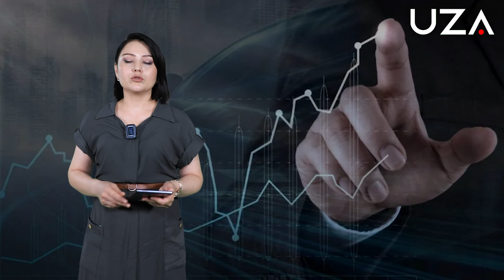Ilk bor yashirin va norasmiy iqtisodiyot natijalari baholandi